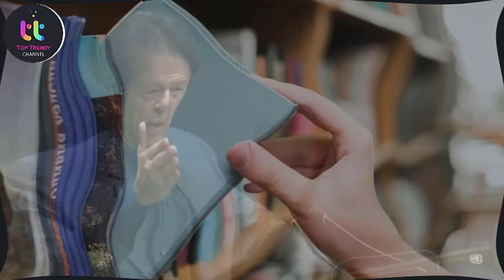Educational Institue Open Again ??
Dr Murad Raas Interview 2020
Prime Minister Imran Khan Press Conference